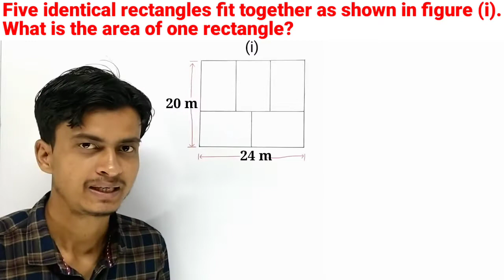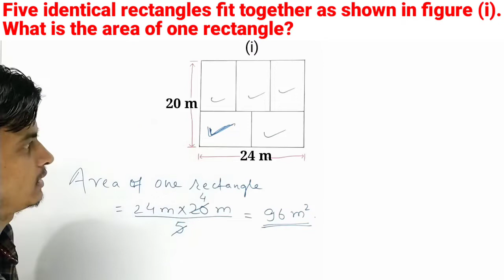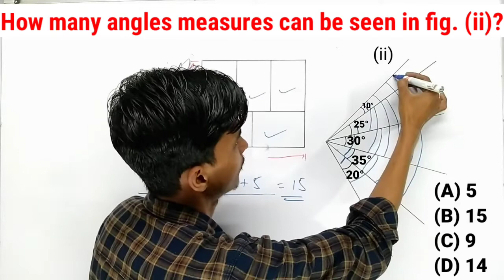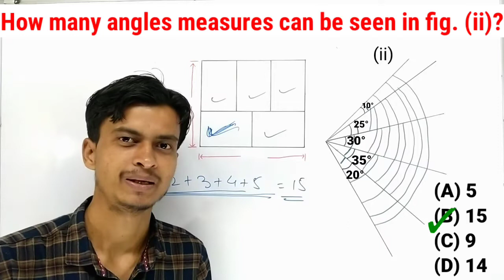The area of one rectangle । Number of angles measures can be seen । In Hindi । TMS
We deal with two mathematical problems,
These type questions are frequently asked in competitive and entrance exams.

We find the perimeter of the whole figure with the help of the given data.

Tags for Reference : TMS, tms, Tms, The Mathemagician Show, THE MATHEMAGICIAN SHOW, the mathemagician show, The mathemagician show, SHAHID SIR, Shahid Sir, shahid sir, Shahid sir, tms shahid sir, tms by shahid sir, Maths, Mathematics, Math, Tricks, Trick, Math tricks, Maths tricks, Mathematics tricks, Mathematics trick, Math trick, Maths trick, rectangle, area, area of rectangle, rectangle formula, rectangle area, rectangle area formula in hindi, rectangle ka area kaise nikale, area of rectangle in hindi, find the area of rectangle, angle, acute angle, angles, obtuse angle